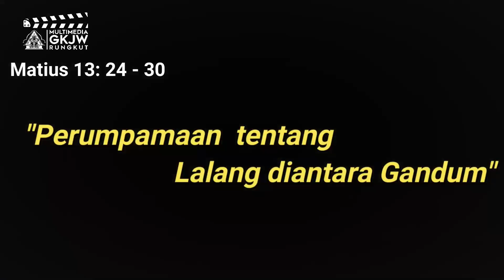Ibadah Minggu 19 Juli 2020 GKJW JEMAAT RUNGKUT Pukul 08.30 WIB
Ibadah Minggu 19 Juli 2020 GKJW Jemaat Rungkut

Pelayan Firman: Pdt. ABEDNEGO ADINUGROHO
Majelis : Bp.Aria Trisna & Bp. Yusuf Meinadi K
Pandu pujian :
1. Ibu Mariana Pramuati
2. Ibu Harni Adipoetra
3. Ibu Dyah Suryaningati
4. Ibu Yudith Hertiwi
5. Ibu Kristina Nurhayati
Pemusik : Ibu Anis Witrestirani

Nyanyian:
“DATANG KE HADIRAT TUHAN”
KJ 237: 1, 2 “Roh Kudus Tetap Teguh”
PKJ 37: 1, 2 “ Bila Kurenung Dosaku “
”Betapa Baiknya Engkau Tuhan”
“Dia mengerti “ - Maria Shandi (Impact Musik)
PKJ 264: 1, 2 “ Apalah Arti Ibadahmu “
PKJ 285– “ Bila Badai Hidup Menerpamu ”
KJ 472: 1, 2 “ Haleluya, Haleluya ”

Pembacaan Alkitab : Matius 13 : 24 - 30

GKJW Jemaat Rungkut
Jl.Rungkut Asri Utara X/20 Surabaya 60293
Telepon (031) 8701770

Rekening BANK MANDIRI : 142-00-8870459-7 a/n GKJW Majelis Jemaat Rungkut
Rekening PGA Bank CIMB Niaga : 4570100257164 a/n Kristina Nurhayati
Rek. UNTUK LAHAN Bank Mandiri : 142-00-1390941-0 a/n GKJW Rungkut – PGA

Tim Produksi :
Ian Lande
Billy Aditama Putra
Tommy
Nugroho Arnold
Agus Sutoko - chief editing